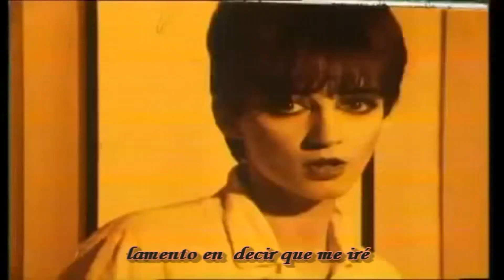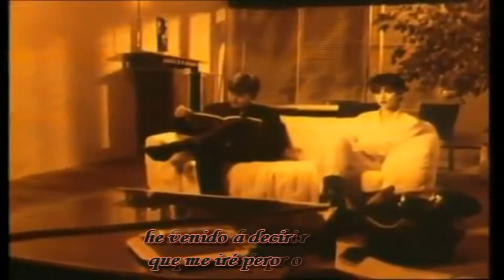Jo Lemaire & Flouze Je Suis Venue Te Dire Que Je M'en Vais Subtitulado